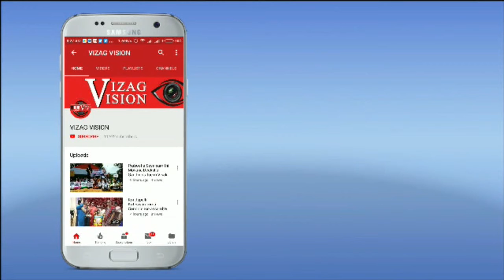Maha Kumbabishekam on 24thJan at Sampath Vinayaka Temple in Visakhapatnam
Maha Kumbabishekam on 24th Jan to 5th Feb at Sampath Vinayaka Temple in Visakhapatnam